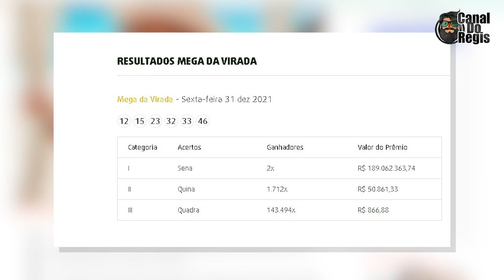ESSA EX BBB GANHOU MAIS DE 54 VEZES NA LOTERIA E COMEÇOU 2022 MILIONÁRIA! ENTENDA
00:00 Inicio
00:19 Assunto do Vídeo
01:12 Matéria do Ofuxico
02:16 Paulinha falou sobre nas redes sociais
03:16 Bombardeio Insando
03:29 Fim